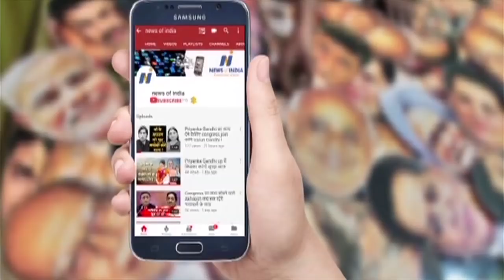What is the biggest factor of Ravi Kishan's victory? Know here!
जानिए, Ravi kishan के जीत का सबसे बड़ा फैक्टर क्या है ?